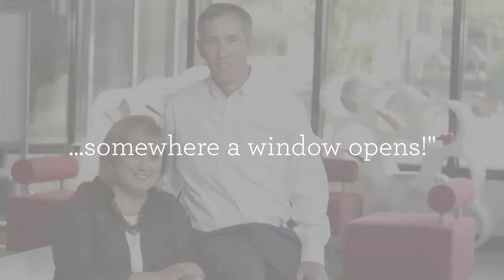Darla King - NAWBO President 2015-2016